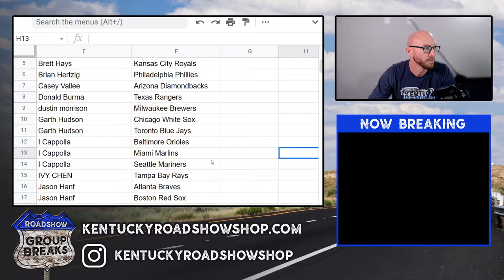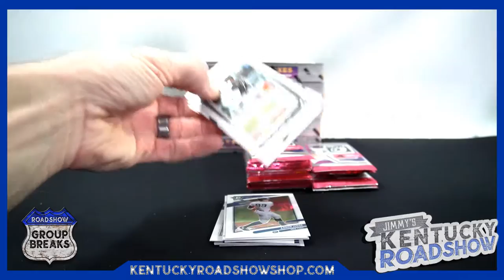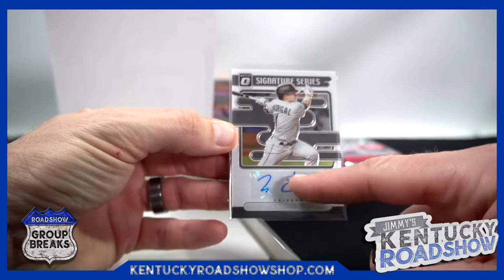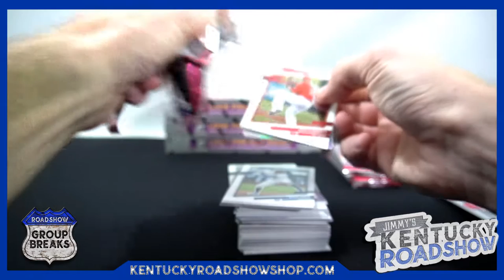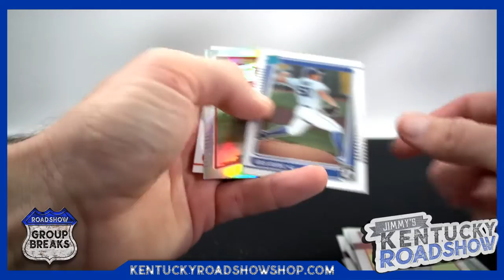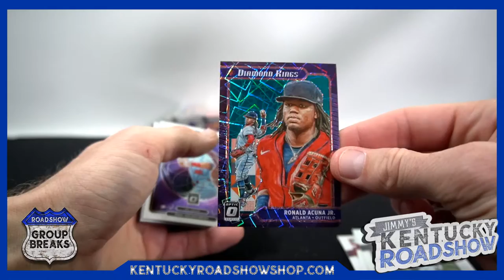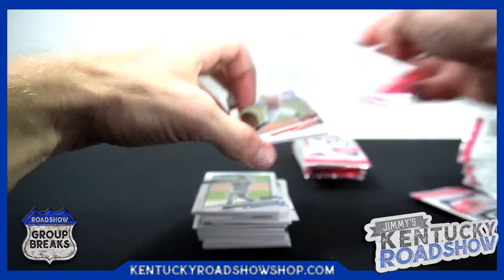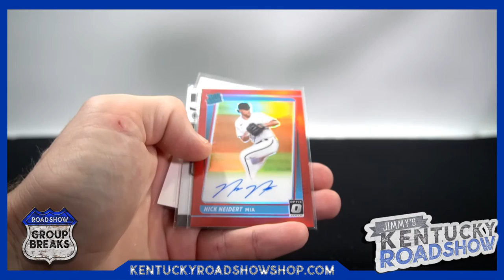2021 Panini Donruss Optic Baseball - 6 Box 1/2 Case Break #5